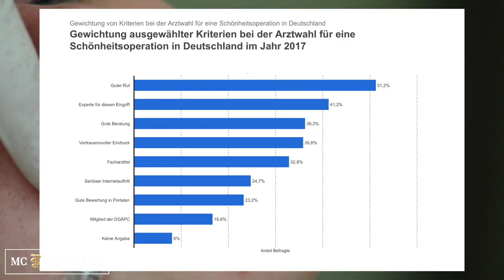Mc Aesthetics präsentiert den Natürlichen Lippenaufbau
Wir haben unsere Patienten gebeten ihre Erfahrungen in unserem Gästebuch für andere, die das gleiche Schicksal teilen aufzuschreiben, was Sie erlebt oder durchlebt haben. Unsere liebe Patientin schrieb folgende Bemerkungen, die wir gerne anonymisiert für Euch teilen.

,,Ein natürliches Ergebnis ich bin begeistert!’’ Schon in jungen Jahren litt ich unter fehlender Fülle meiner Lippen. Jahrelang suchte ich nach einer Lösung und ließ mir meine Lippen aufspritzen.
Bei Mc Aesthetics wusste ich nach dem Beratungsgespräch, dass ich hier richtig bin und meine Lippen absolut natürlich aussehen werden. Vielen Dank an Mc Aesthetics.’'